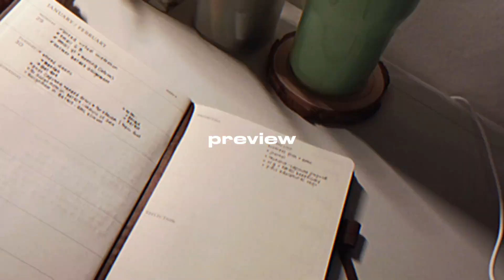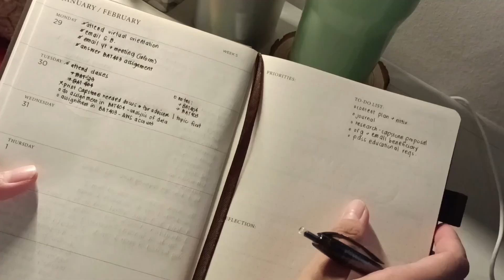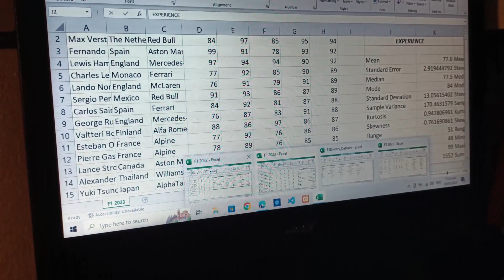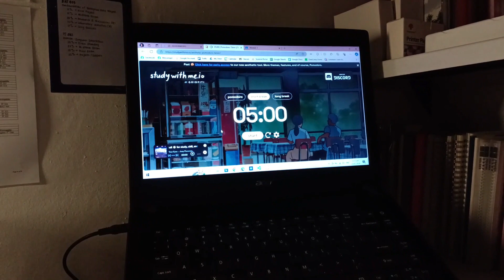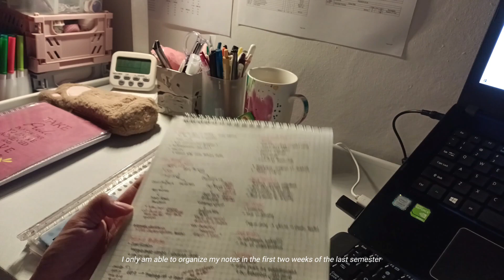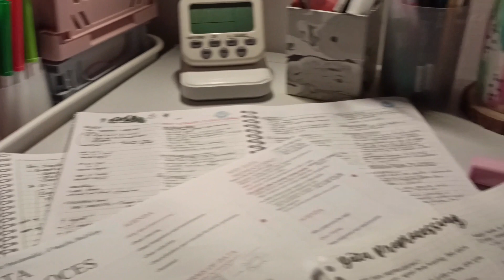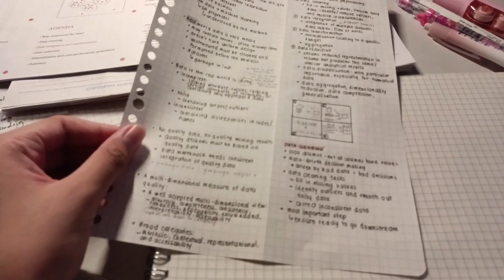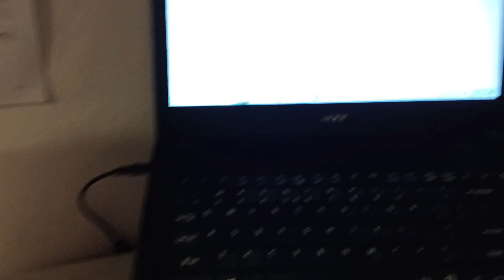study vlog (after school) 📚 forcing myself to be productive, taking notes, readings | IT diaries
Hello! How are you doing? I hope you're doing very well. This vlog is me forcing myself to be productive after school because most of the time when I got home from school I just sleep and woke up the next day. I can't do that this semester TT This semester feels like it's a crime to sleep. Anyway, I hope you're doing great!! Stay safe! Have a good day!

love,
    jazz ♡

    0:00 - intro
    0:19 - Jan 30
    6:28 - Jan 31
    10:03 - Feb 2

   - name: jazzmin
   - birth year: 2003 (20)
   - major: bs information technology major in business analytics